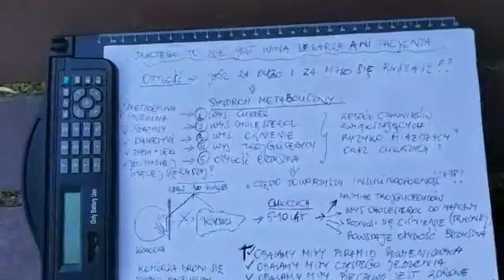Czego Ci lekarz nie powie o Twojej cukrzycy...?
Czego Ci lekarz nie powie 😯⁉️ o Twojej cukrzycy, wys cholesterolu, wys ciśnieniu, wys trójglicerydach, otyłości brzusznej i dlaczego to nie jest jego ani Twoja wina 🤔⁉️

Obalamy mity piramidn żywieniowych - to nie działa! Ludzie umierają coraz szybciej!
Obalamy mity częstego jedzenia.
Obalamy mity, że pieczywo jest zdrowe.
Uczymy co to znaczy zdrowe jedzenie i po co nam jest ruch!

Tutaj dzielimy się informacjami o najbliższym wydarzeniu na żywo w Polsce

A tutaj książka z wierszykami dla dzieci, aby chciały jeść więcej warzyw i owoców -

Jeśli szukasz możliwości jak w prosty sposób pozbyć się kilku kilogramów - Wskakuj tutaj

Największe wydarzenie 2020 roku! Festiwal Witariada